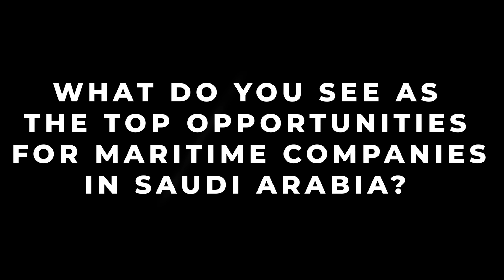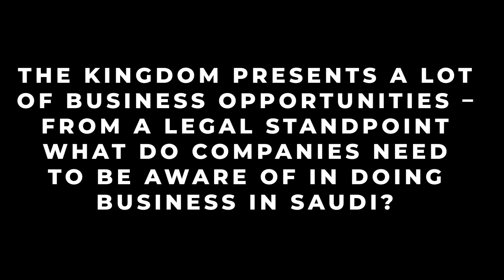Legal considerations for maritime companies in Saudi Arabia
In this interview with Seatrade Maritime, Khurram Ali, Partner at Ince & Co Middle East LLP, discusses the top opportunities for maritime companies in Saudi Arabia, as well as the legal considerations that companies should be aware of when doing business in the Kingdom.

Khurram advises foreign investors to carefully review the Saudi investment rules and regulations, as well as the Kingdom's new civil transaction law, which comes into effect in December 2023. He also recommends that foreign investors consider partnering with a local company that has expertise in the maritimeindustry and can help them navigate the legal system in Saudi.

Learn more about the top opportunities and legal considerations for maritime companies in Saudi Arabia by watching the full interview.

Timestamps
00:00:00 Intro
00:00:16 What do you see as the top opportunities for maritime companies in Saudi Arabia?
00:01:28 The Kingdom presents a lot of business opportunities – from a legal standpoint what do companies need to be aware of in doing business in Saudi?
00:02:37 What advice would you offer to a company looking to set up in Saudi Arabia? For example, choosing a local partner etc.
00:04:05 What impact had 2019 Saudi’s maritime law had on the industry?